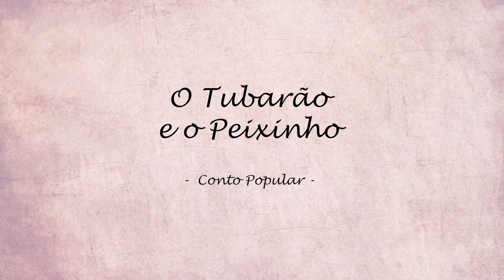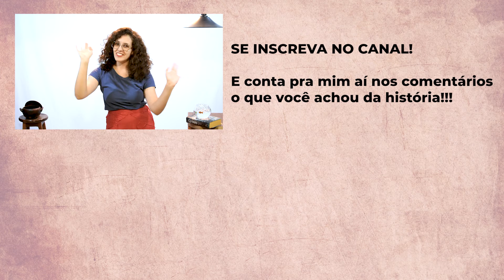O Tubarão e o Peixinho - Contação de Histórias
Quer conversar com a gente? Segue nas redes!

Música Tema:
Vivaldi - As Quatro Estações - Primavera 3º Movimento
John Harrison e Orquestra de Câmara da Universidade de Wichita

Vivaldi - As Quatro Estações - Inverno 2º Movimento

Vivaldi - As Quatro Estações - Inverno 3º Movimento